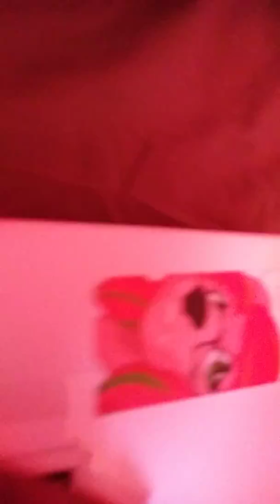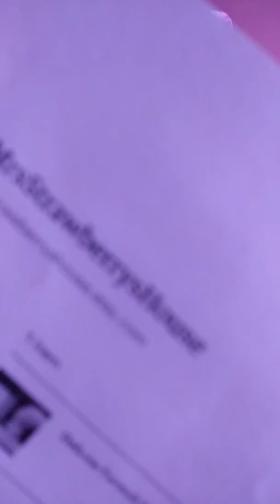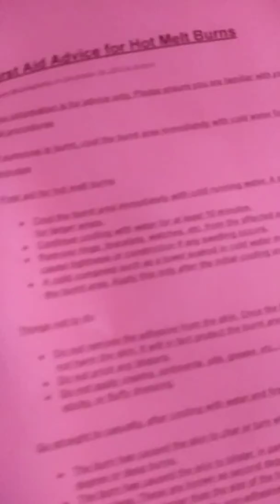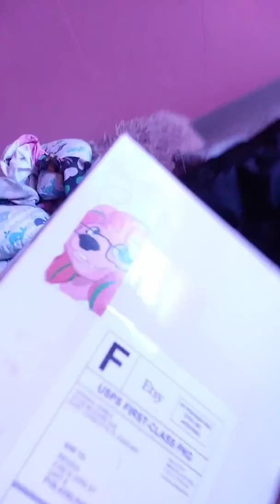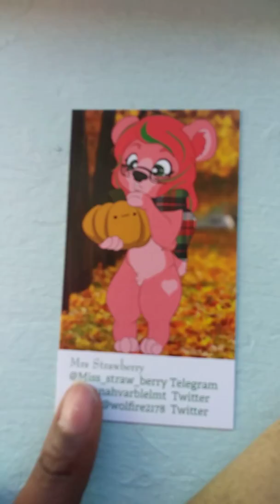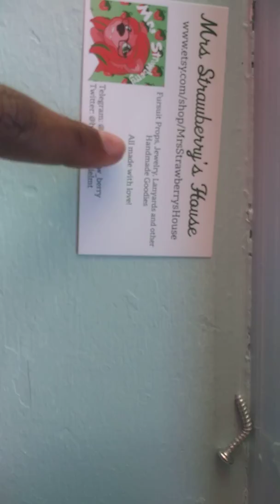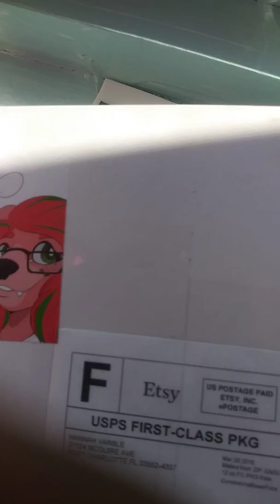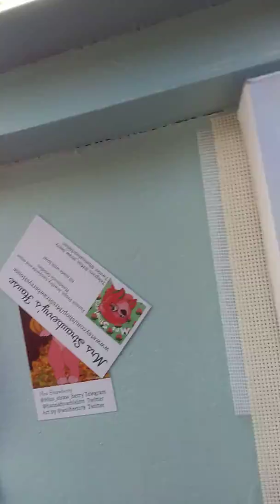Unboxing my fursuit maker kit (read dsp)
Im going to be making a partial with this it might be "bad" bc im a beginner it's meh first time owo